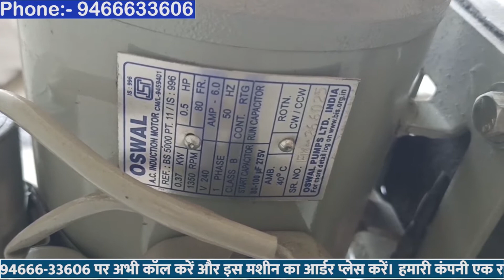सबसे अच्छी और सबसे सस्ती स्टैंडिंग पिल्लर ड्रिल मशीन | Standing Pillar Drill Machine | Bench Drill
सबसे अच्छी और सबसे सस्ती स्टैंडिंग पिल्लर ड्रिल मशीन | Buy the Best Quality Standing Pillar Bench Drill Machine at Home Tech Automation